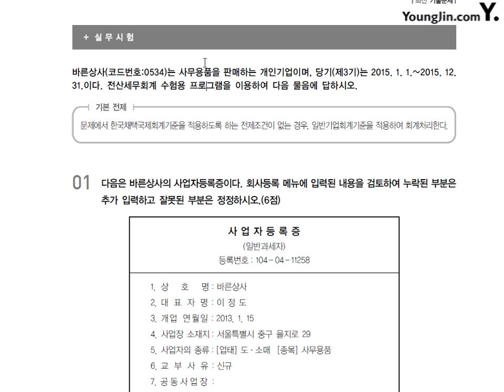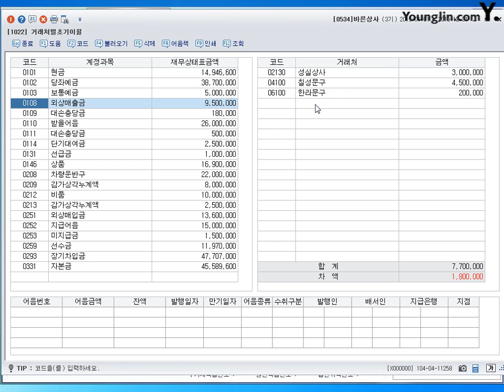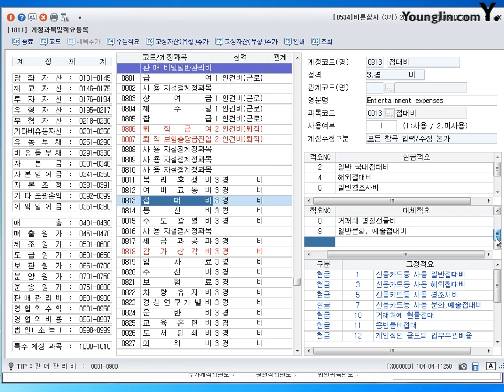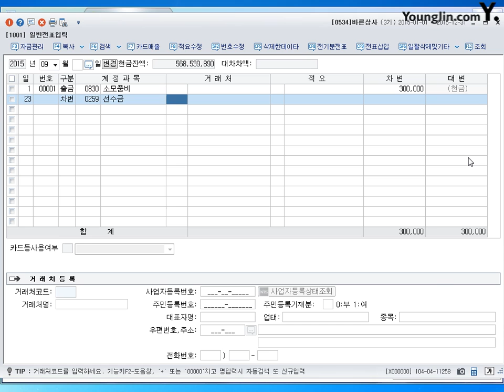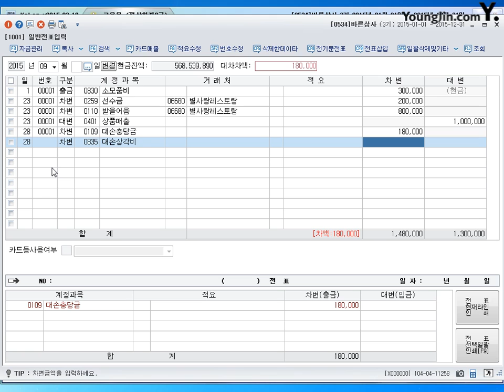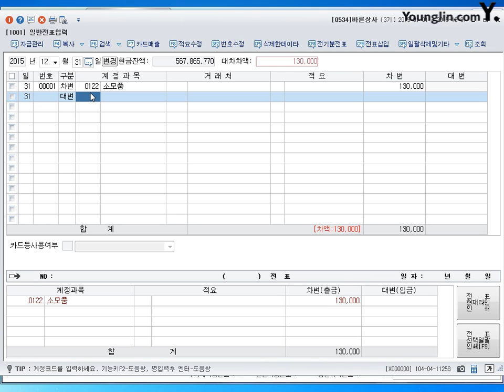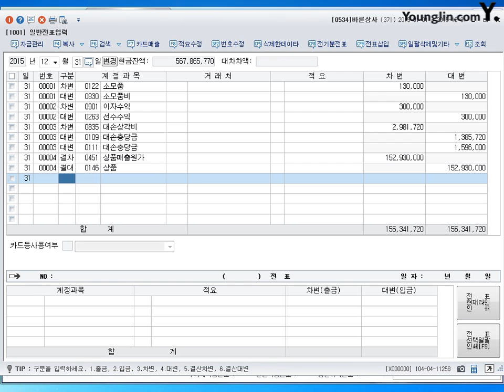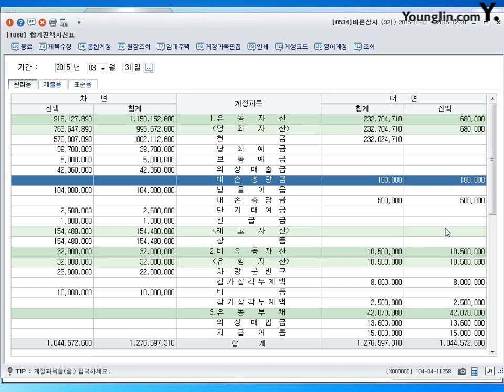제51강 2급 7회 실무